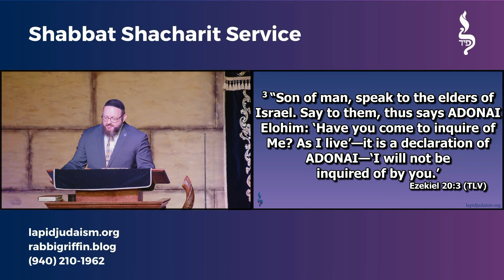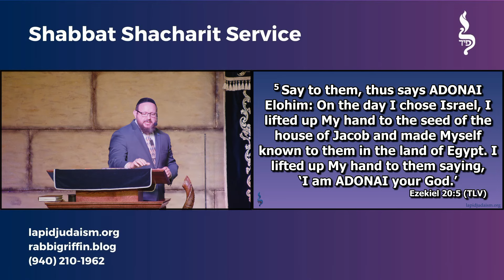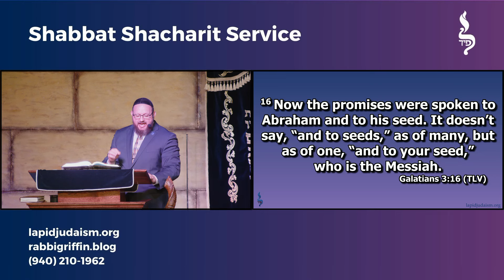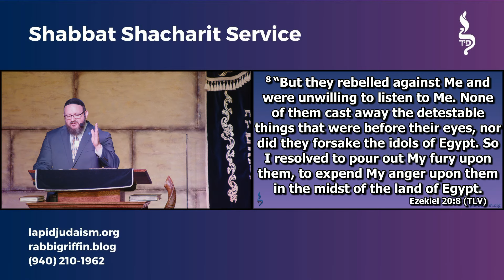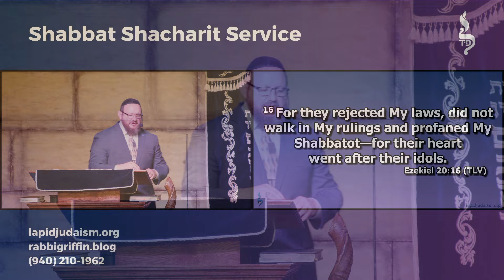The Gospel of Ezekiel: Sanctify the Name (Drash Only)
Lapid Judaism | Lapid Judaism represents an authentic Orthodox Judaism centered on Messiah Yeshua.

Baruch HaShem, may the Ahavat Ammi (Love for my people) grow. We forever give praise and thanks to HaShem Who has given us Yeshua (ישוע), the Rock of our lives (Tzur Chayeinu / צור חיינו), the Shield of our Salvation (Magen Yisheinu / מגן ישענו)! He is the Messiah (Moshiach / משיח) of Israel!!l

We very much appreciate the important work of Rabbi Tovia Singer, of Outreach Judaism, and specifically his revealing of the deceptions of Paul who was a false apostle.